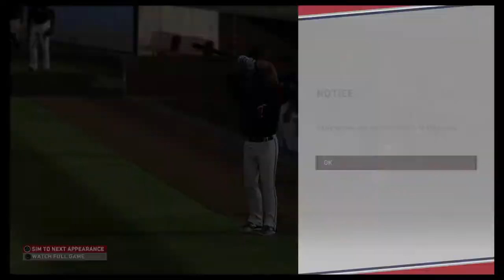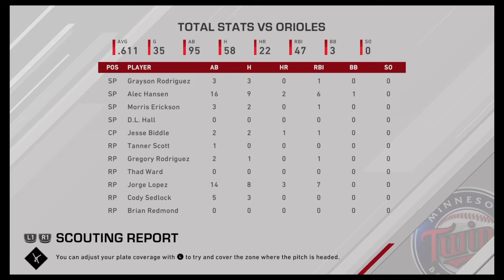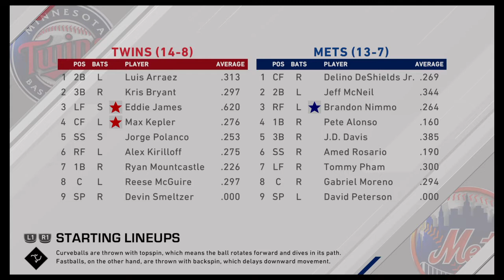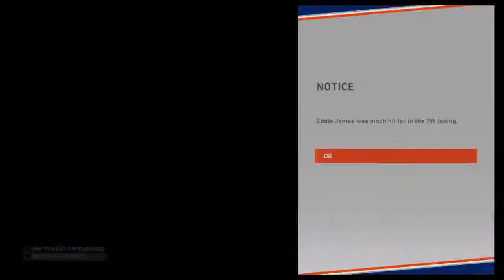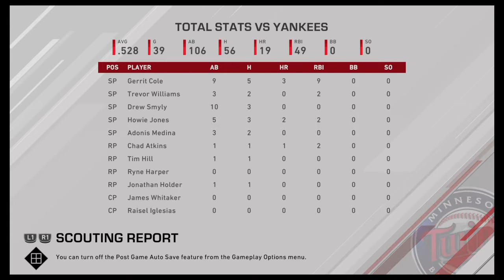6 Spring Training Games 3 Wins 3 Loses